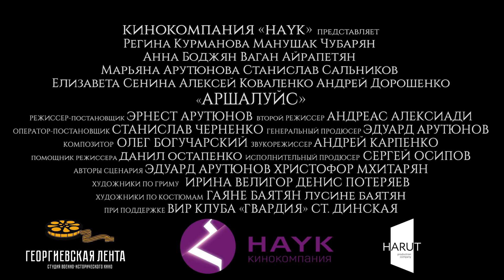Тизер фильма "Аршалуйс" кинокомпания HAYK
Наконец то! Вышел тизер нашего фильма "Аршалуйс".